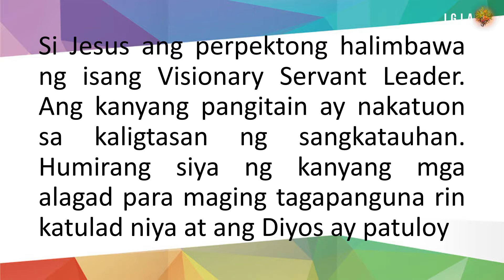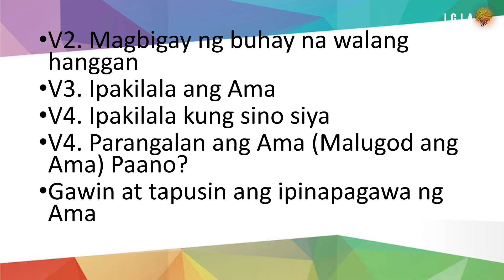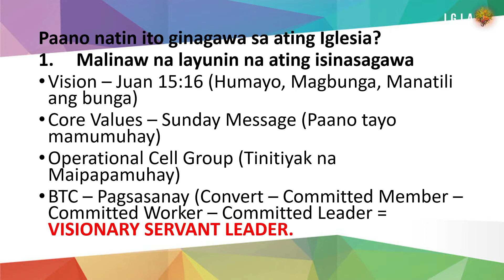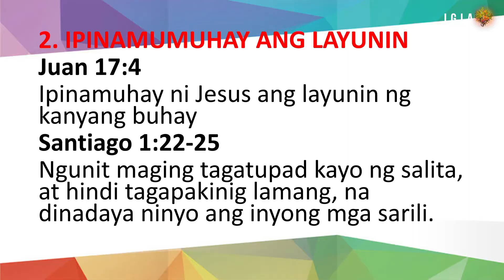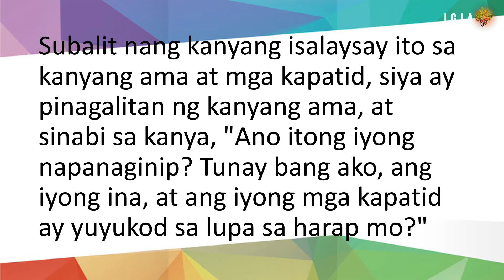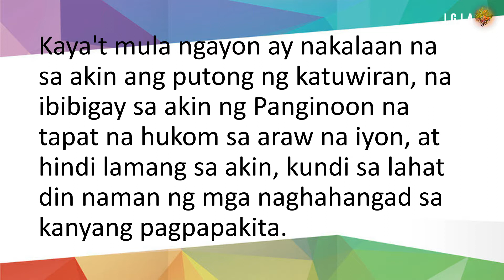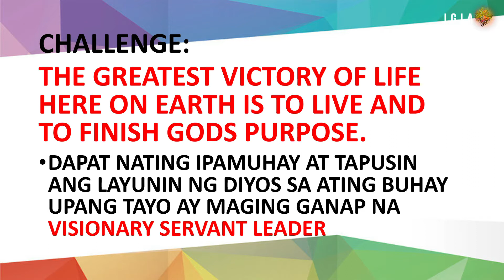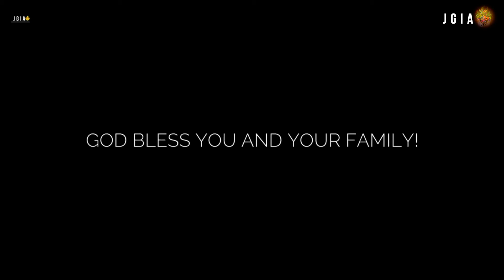VISIONARY SERVANT LEADERS | PTR. ANTHONY PEREGRINO | SUNDAY SERVICE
Published last May 22, 2022